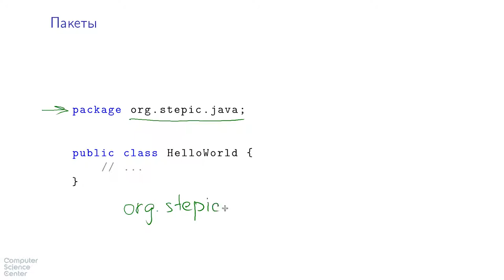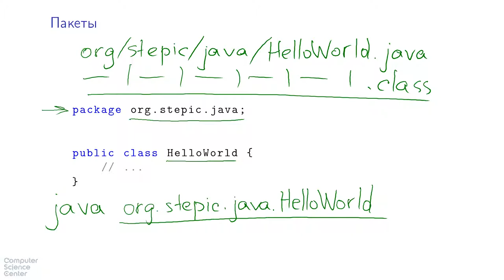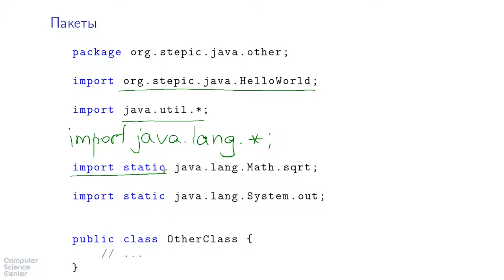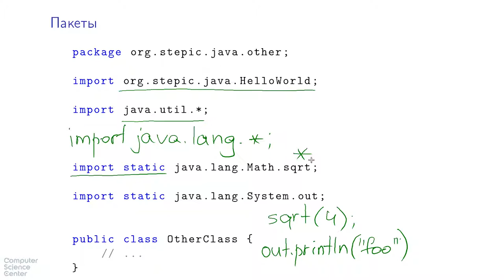Базовый курс Java - #40 урок. Ключевое слово package